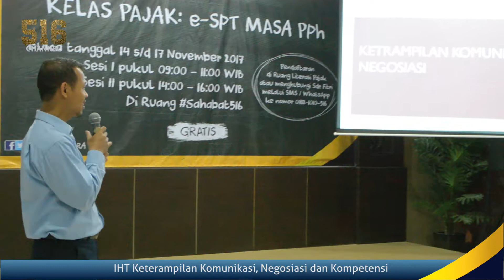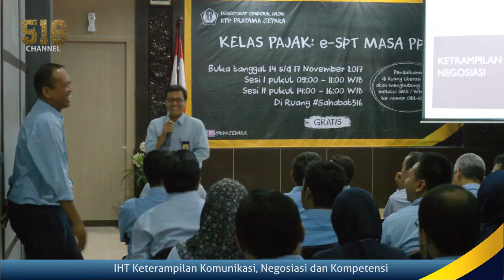In House Training: Keterampilan Komunikasi, Negosiasi dan Kompetensi Pegawai KPP Pratama Jepara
Pagi ini (Rabu, 22 November 2017) berlangsung IHT516 mengusung konten CommunicationSkill dan Evaluasi Kinerja. Di buka langsung oleh Kepala KPP Pratama Jepara Bp Endaryono dengan lokasi di Ruang Sahabat516. Peserta diikuti oleh seluruh pegawai.

Pemateri pada kali ini adalah Bp Bambang Setiawan selaku AR (Account Respresentative) di KPP Pratama Jepara dengan mengusung konten lebih spesifik terkait Keterampilan Komunikasi dan Negosiasi.